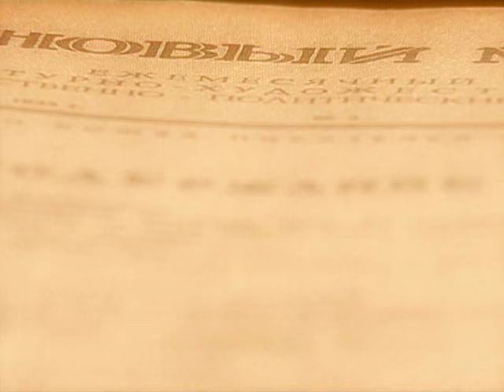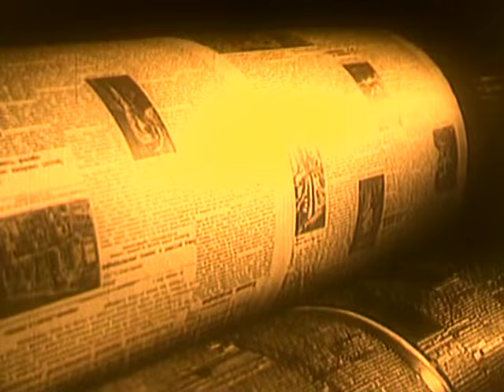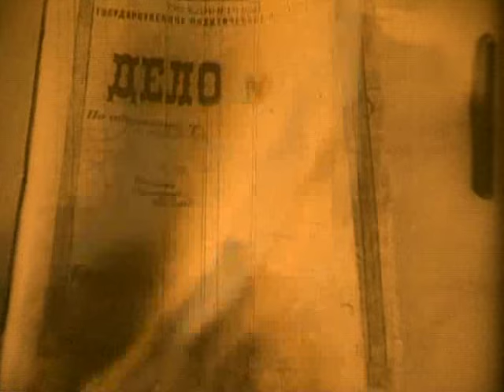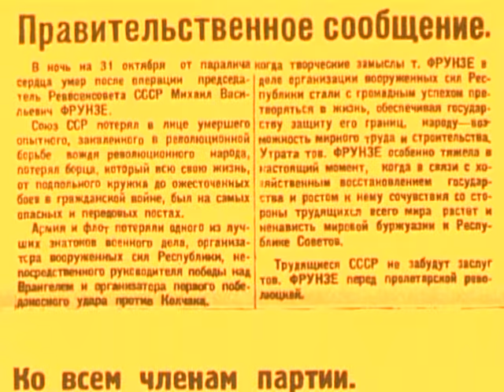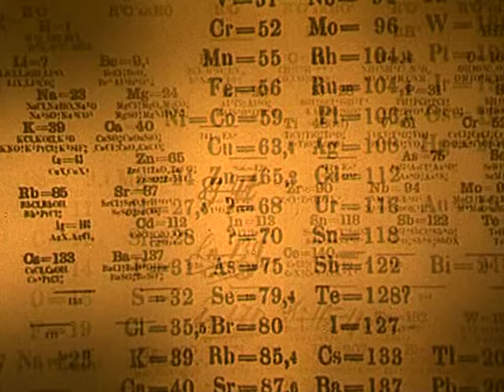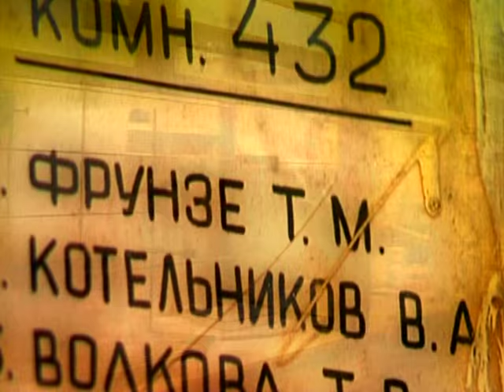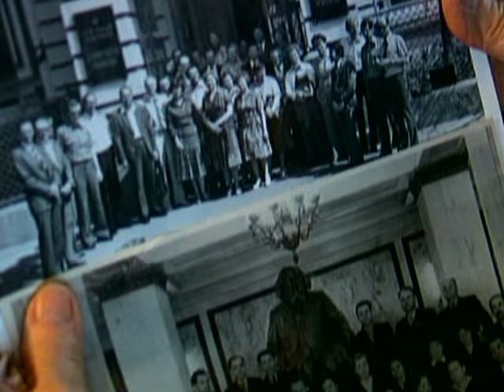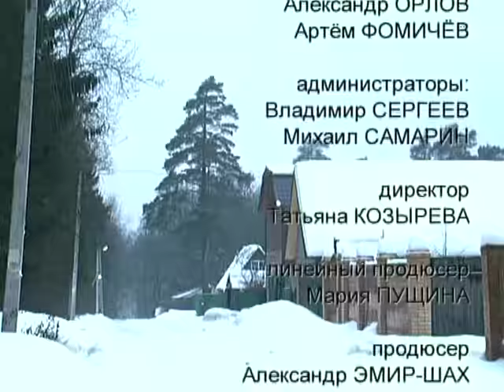Кремлевские дети Все серии 22 Дети Фрунзэ Зарезанные надежды